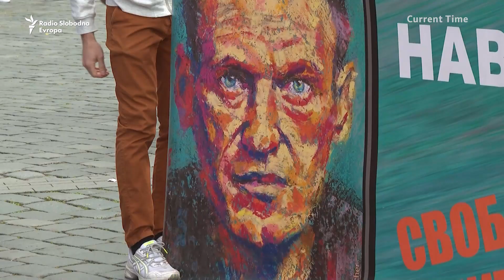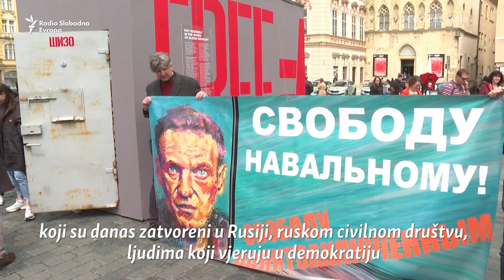U zatvoru sa Navaljnim: Maketa o uslovima u ruskom zatvoru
Najpoznatiji ruski politički zatvorenik provodi svoje dane u samici gabarita 2,5 x 3 metra. Pristalice Alekseja Navaljnog napravili su maketu njegove ćelije, kao izložbeni primjerak s kojim putuju Evropom. Trenutno, podsjeća turiste i lokalne građane u Pragu na Navaljnijeve patnje.